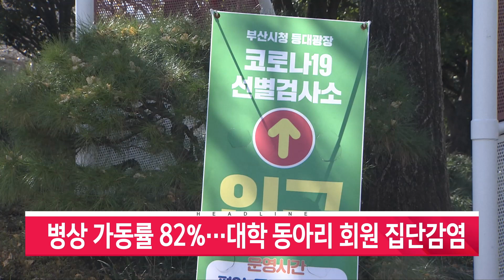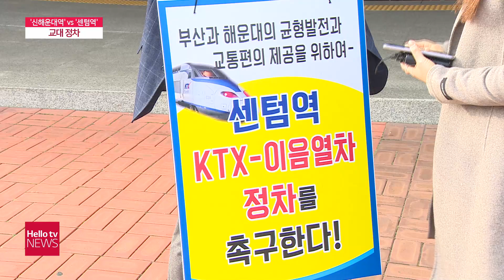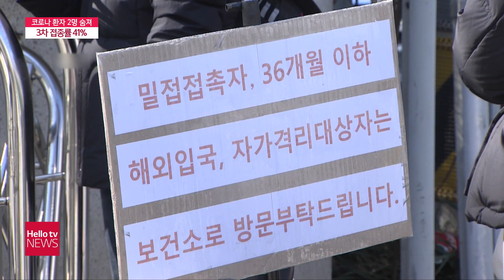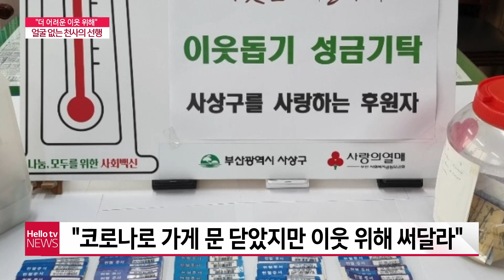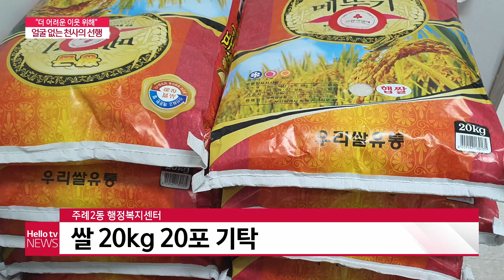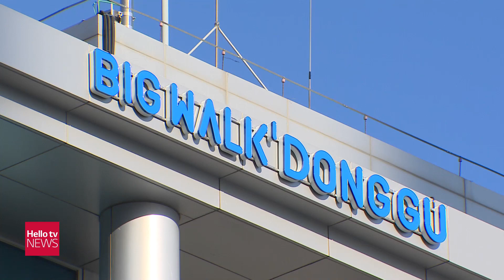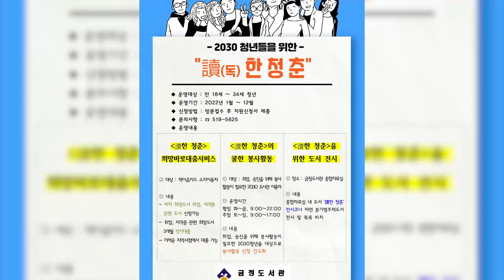헬로TV뉴스 부산 1월 10일(월) 22년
1. KTX이음열차 신해운대역 vs 센텀역 정차
2. 병상 가동률 82%···대학 동아리 회원 집단 감염
3. 터널 내 차량 화재···터널 통제됐다 ′재개′